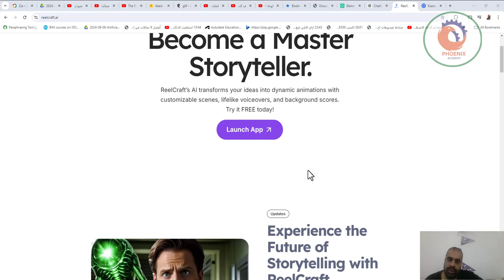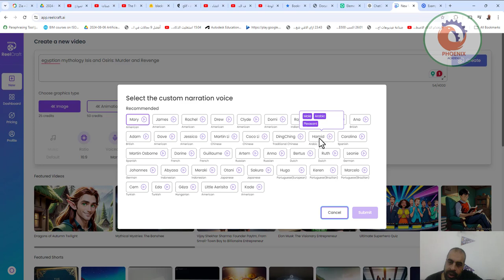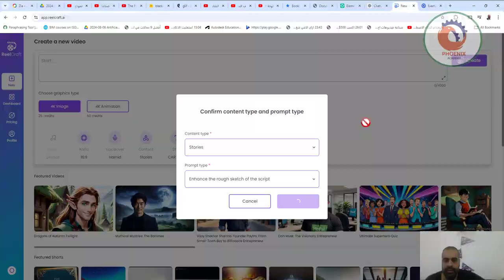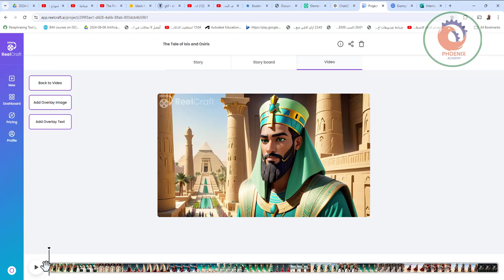انشاء فيديو كامل بالذكاء الاصطناعي بموقع واحد 🔥 تحويل النص الى فيديو للربح من اليوتيوب و تيك توك 🤑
❤️ روابط التواصل
✅ انستجرام